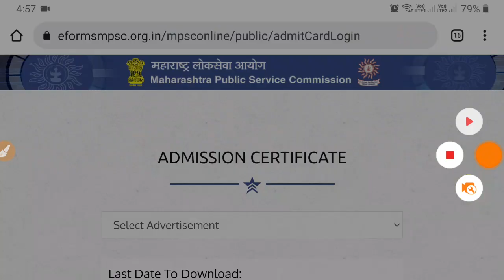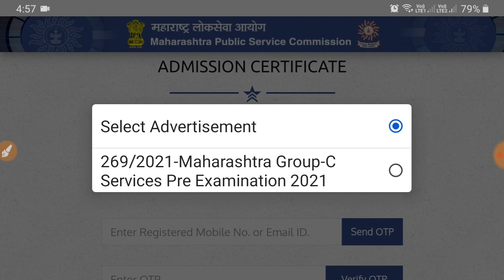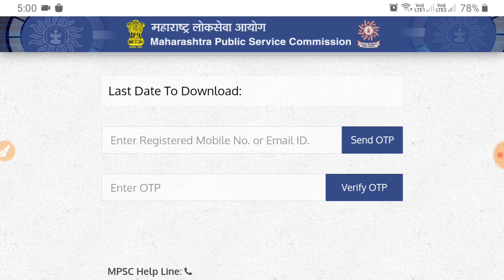MPSC GROUP C HALLTICKET 2022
Hallticket download करण्यासाठी पुढील लिंक ओपन करा